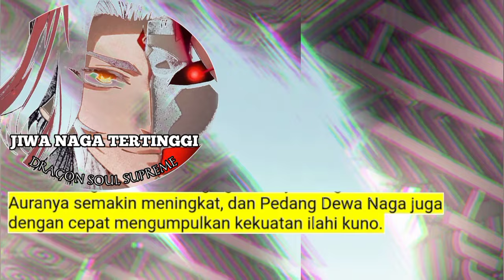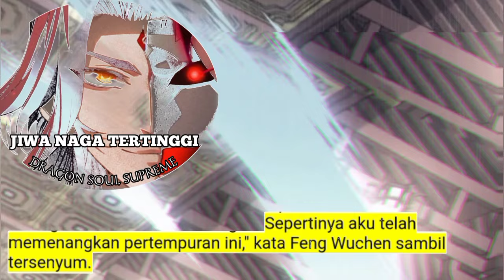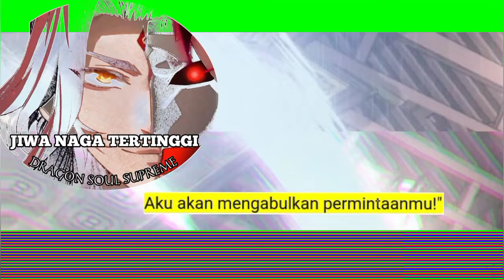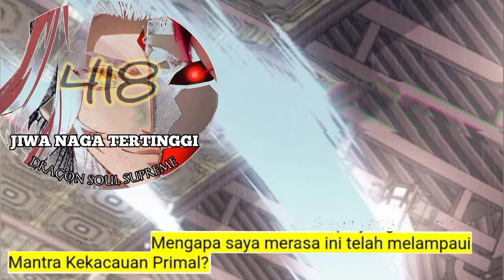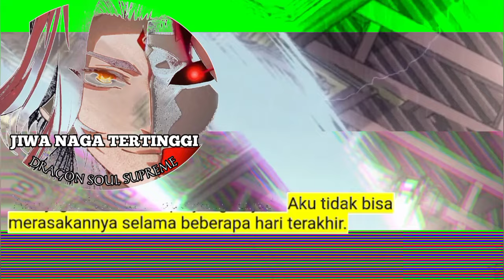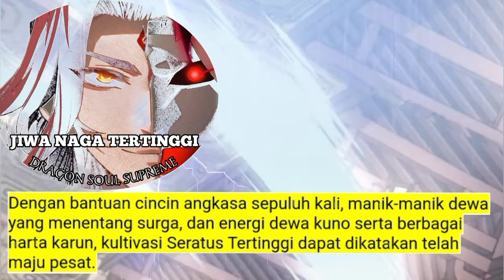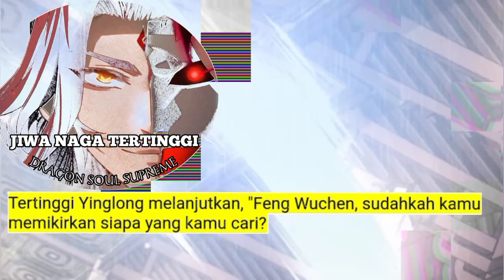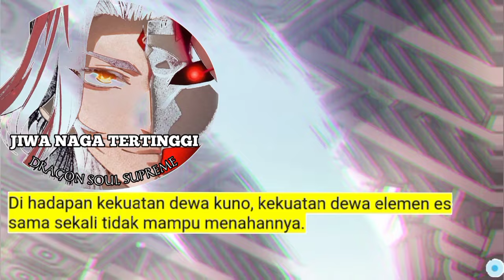Jiwa naga Tertinggi season 418